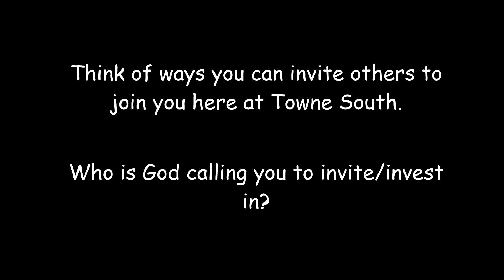Discipleship: Invite & Invest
Mike shares a 2 step approach to discipling people in our sphere of influence. Corbin shares his experience with these 2 ideas.